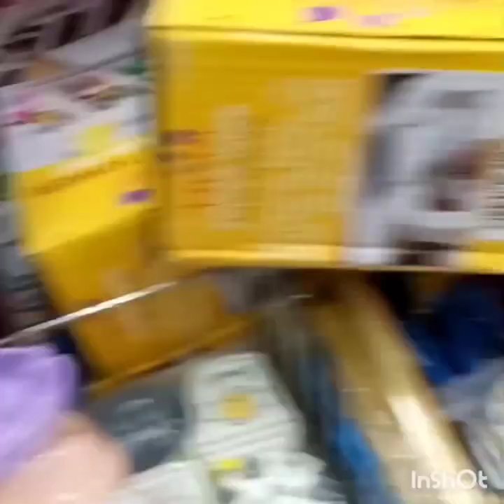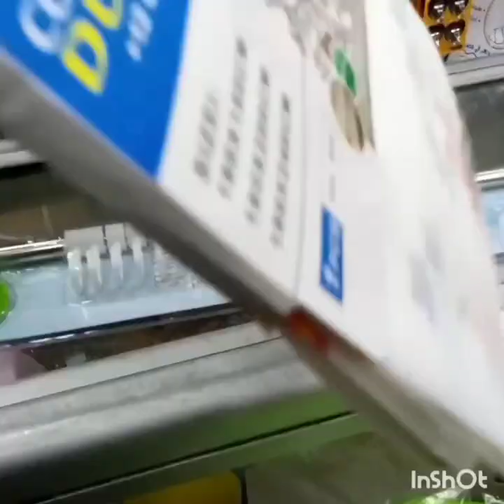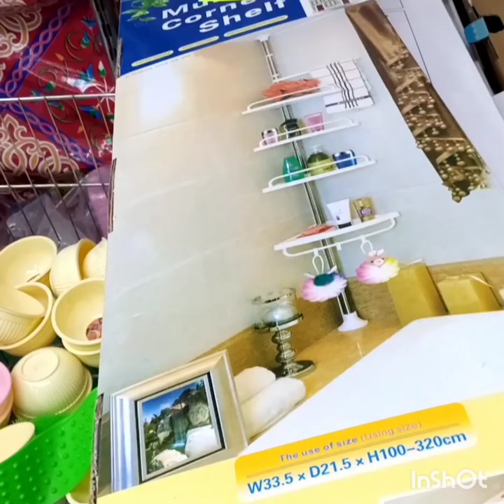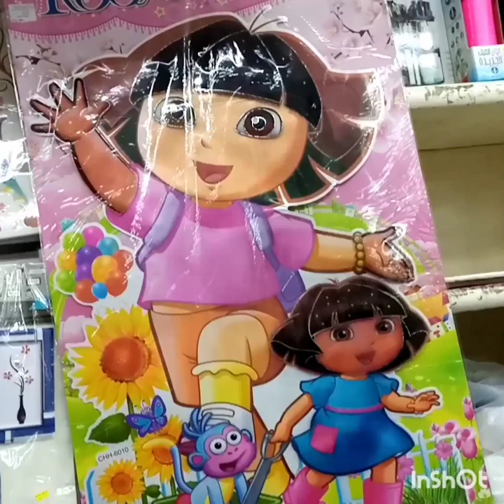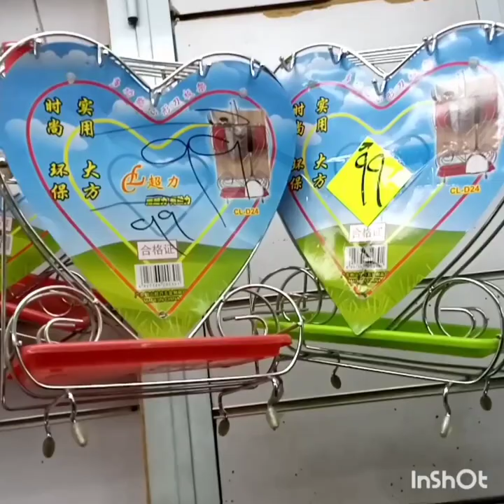جوله في مكان في كل الاختراعات للمطبخ والافتكاسات 😱 الجديد والاسعار علي قد الايد😱😱